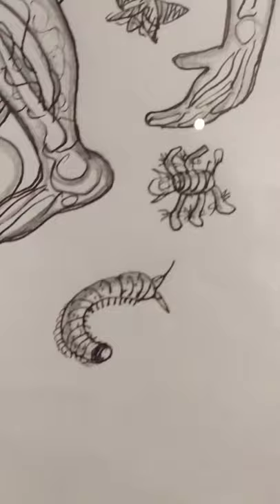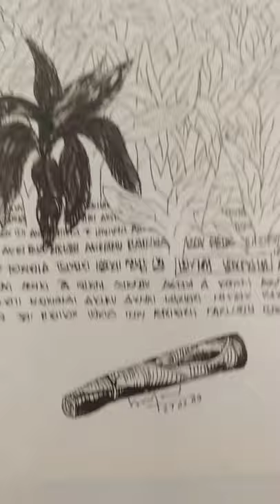GROUP EXHIBITION OF PAINTINGS ........ ALL IS WELL THAT ENDS WELL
ALL IS WELL THAT ENDS WELL.  Group Exhibition of Paintings by SASIKUMAR KATHIROOR, ROBERT LOPEZ AND GAYATRI At MNF Gallery, Kerala Museum, Edappally, Ernakulam from March 4th to 10th, 2021.